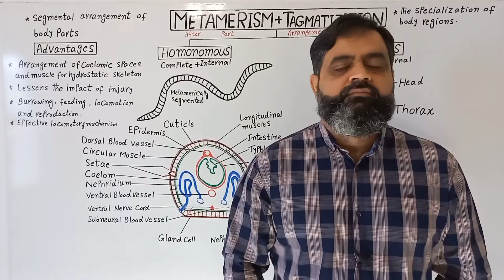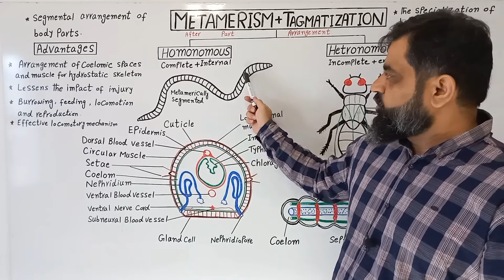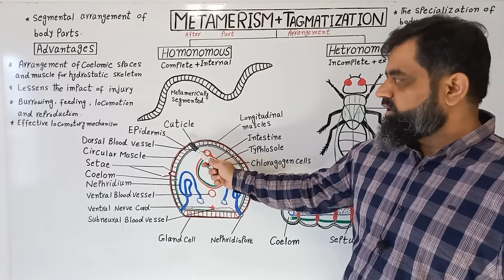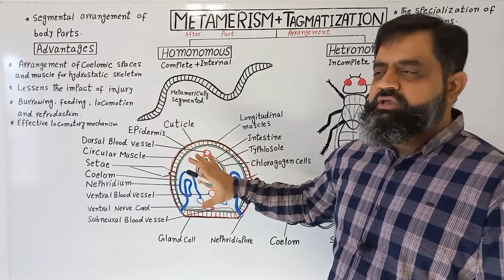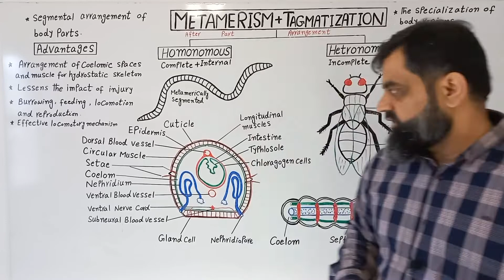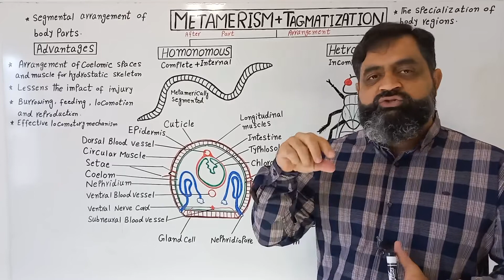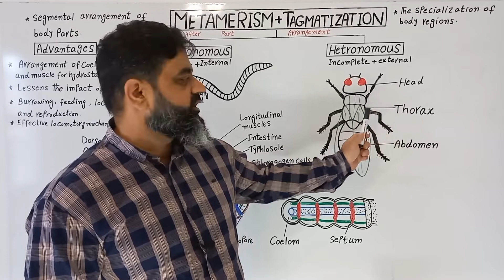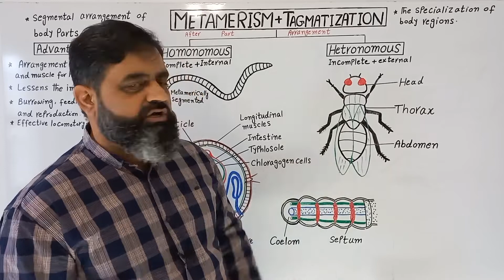Metamerism and Tagmatization Urdu/Hindi medium @ Prof Masood fuzail